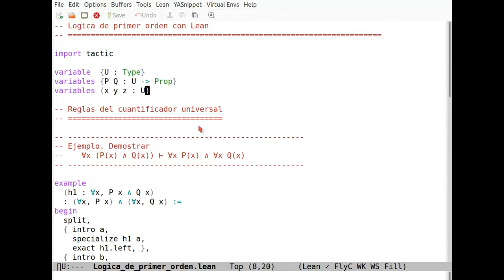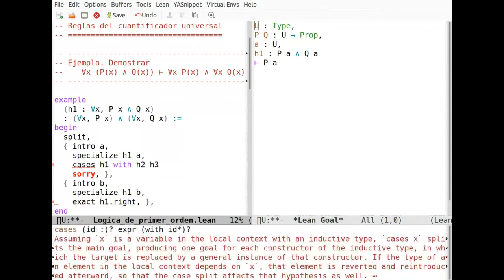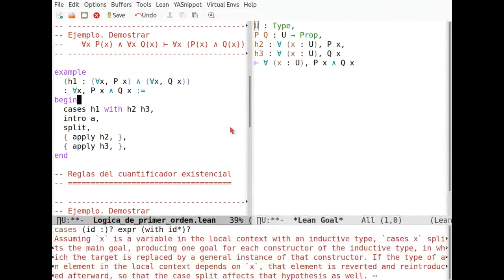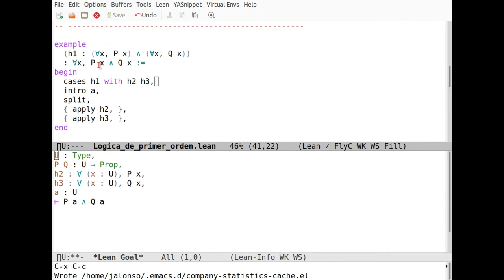RA2022: Lógica de primer orden con Lean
Se estudia la lógica de primer orden con las tácticas de Lean.